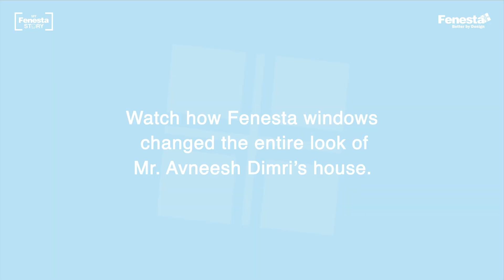Watch Mr.Dimri’s entire experience with the installation process, the product’s performance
Mr. Dimri shares his journey of upgrading their home with Fenesta’s premium windows. From an effortless installation process to enjoying the lasting benefits of energy efficiency, durability, and style, this is a testimonial you don’t want to miss!